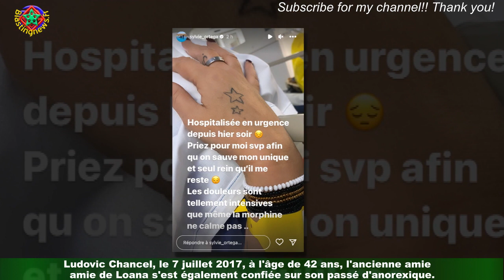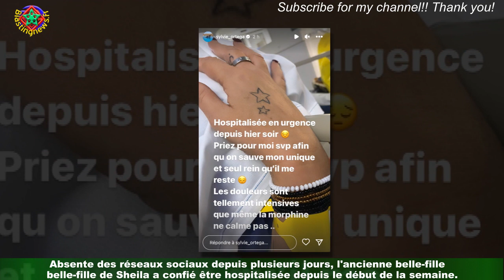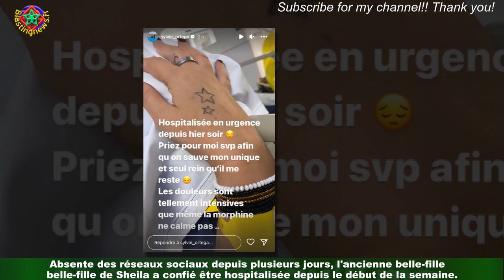Sylvie Ortega hospitalisée en urgence, l'ancienne amie Loana partage un message alarmant sur Instag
Sylvie Ortega hospitalisée en urgence, l'ancienne amie  Loana partage un message alarmant sur Instagram
Ses combats, Sylvie Ortega en parle sans gêne. Outre la perte de son conjoint,Ludovic Chancel, le 7 juillet 2017, à l'âge de 42 ans, l'ancienne amie de Loana s'est également confiée sur son passé d'anorexique.Le 30 janvier dernier, la jeune femme s'est livrée à quelques confidences par le biais d'une publication Instagram dans laquelle elle révélait avoir frôlé la mort.